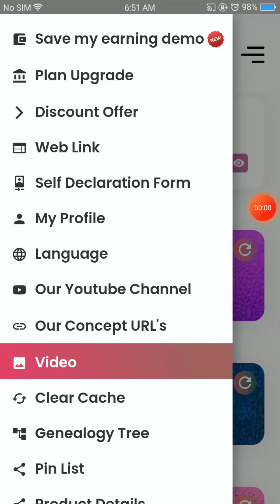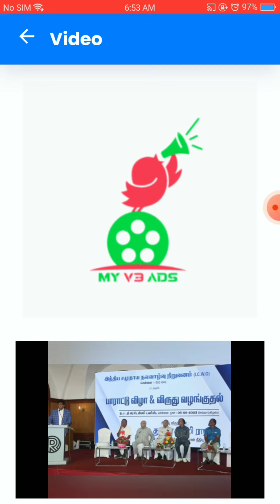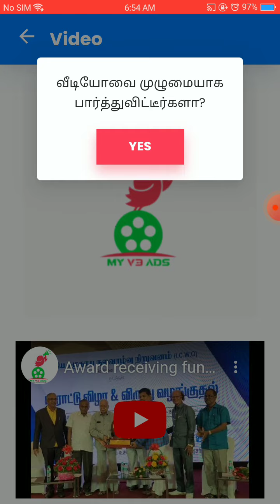112V3 earnmoneyonline youtubeshorts shortvideo trending viral ytshorts earnmoney money trend